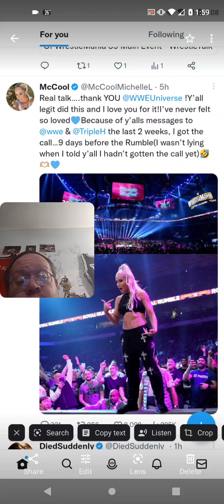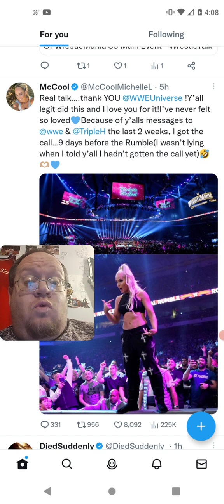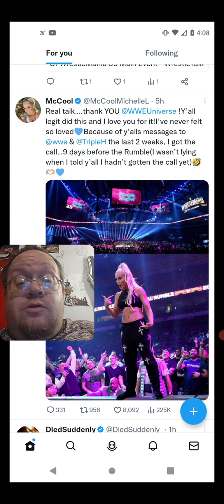Michelle McCool Bring In The WWE Royal Rumble Was Amazing